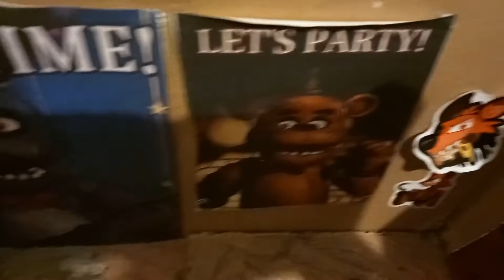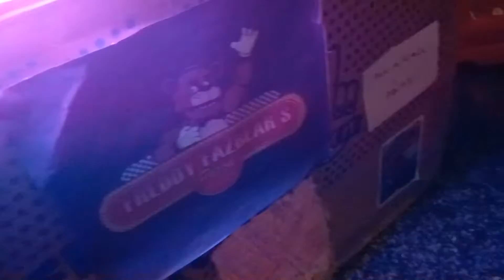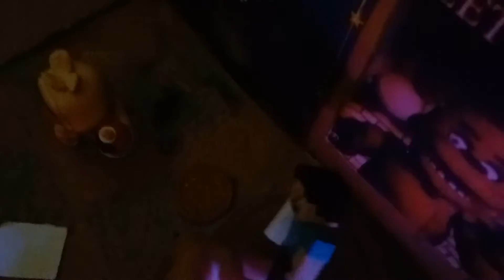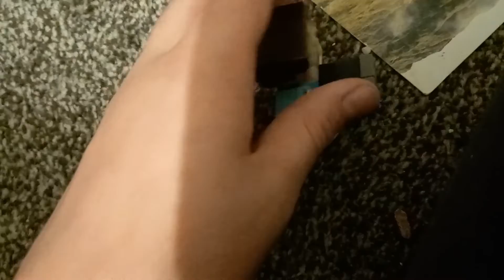fnaf movie snaps recreation